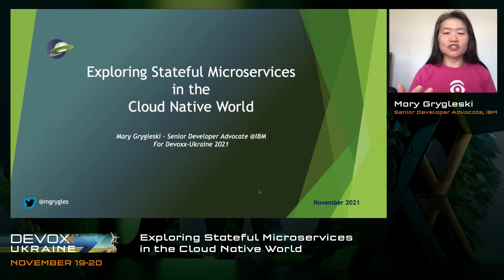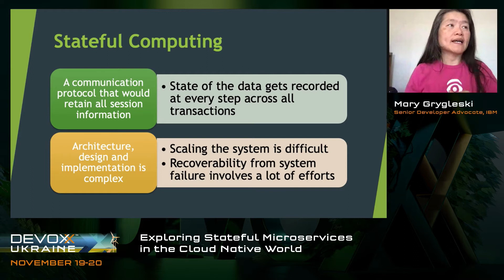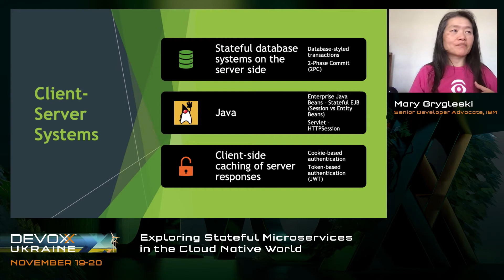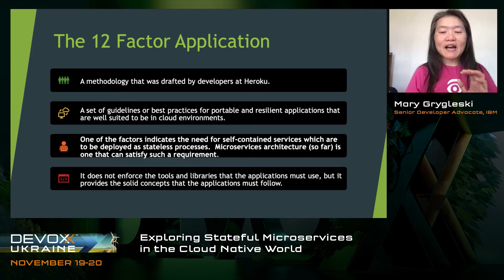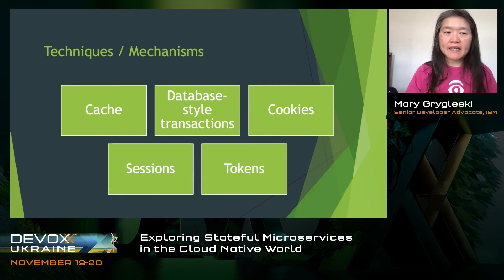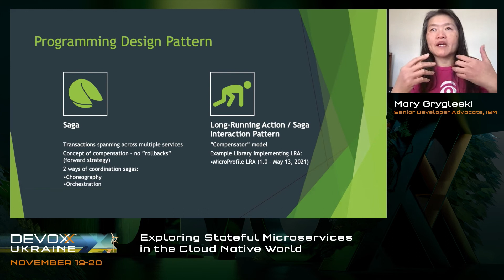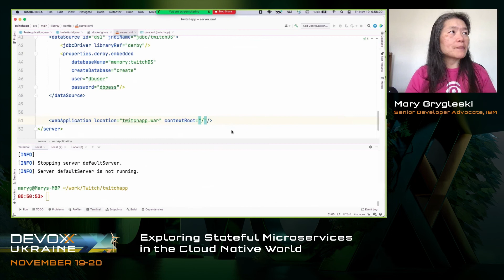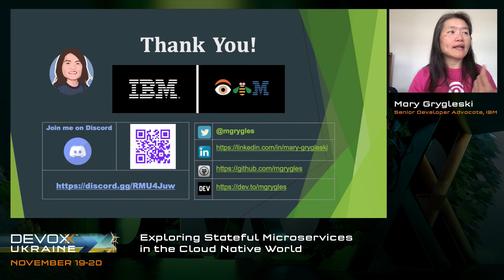DevoxxUA 2021. Mary Grygleski. Exploring Stateful Microservices in the Cloud Native World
How does one choose to architect a system that has a Microservice / REST API endpoints? There are many solutions out there. Some are better than others. Should state be held in a server side component, or externally? Generally we are told this is not a good practice for a Cloud Native system, when the 12-factor guidelines seem to be all about stateless containers, but is it? It’s unclear and this confusion may lead to poor technology stack choices that are impossible or extremely hard to change later on as your system evolves in terms of demand and performance.

We will examine and demonstrate the fundamentals of a Cloud Native system with Stateful Microservices that’s built with Open Liberty and MicroProfile in Kubernetes:

Microservices/REST API – Options to use when running your apps in the JVM. Use of the Saga Programming Pattern, and the Long-Running Action feature of MicroProfile
Concurrency – how to take advantage of multi-core CPUs and clustered distributed systems
Stateful vs Stateless - while stateless apps are easier to implement, the bulk of the apps in production are stateful which involve a higher level of complexity and risk, especially when data would need to travel across multiple machines and network boundaries
Deployment – how about containerization and orchestration using Kubernetes?